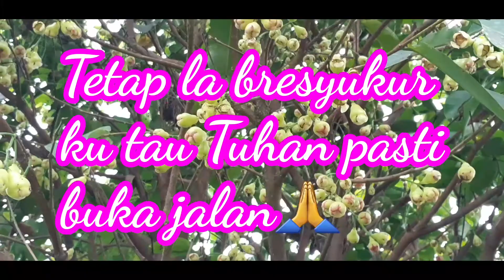BUAH JAMBU AIR SANGAT LEBAT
Hai semua perkongsian kali ini tentang buah jambu air..
semoga bermanfaat.